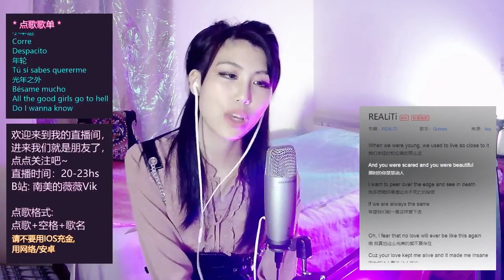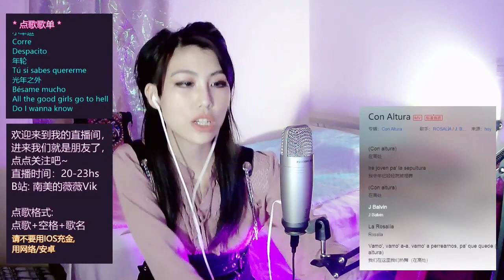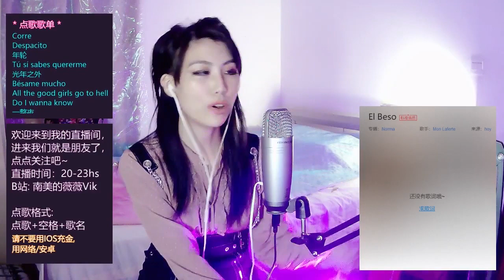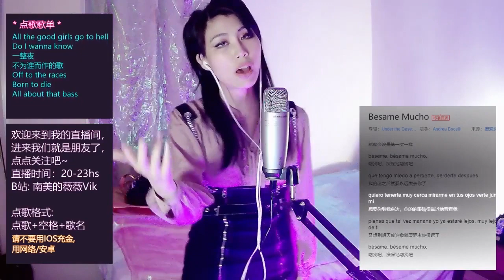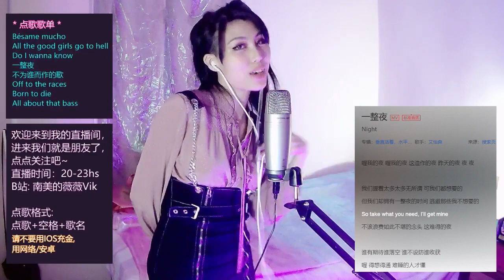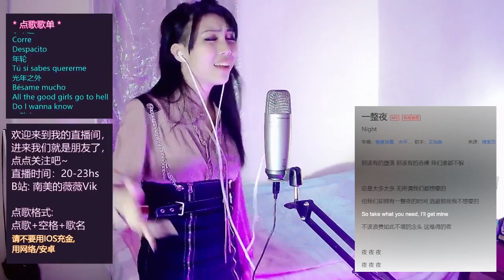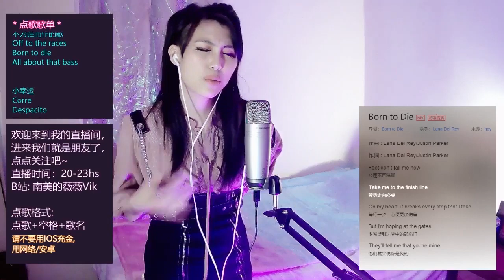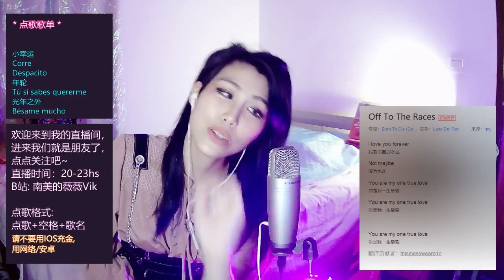Live streaming Chinese music Bilibili 12052020 B站直播 唱见主播 Transmisión en vivo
Welcome to my Chinese Bili bili channel: 南美的薇薇Vik
Lista de canciones en el video:
3:23 Corre
11:30 Despacito
21:27 Despacito Chinese version acapella
24:28 Besame mucho
34:10 一整夜 (Night) - Eve Ai
42:16 All about that bass - Postmodern Jukebox version
44:36 不为谁而作的歌 (Twilight) - JJ Lin
53:18 Born to die